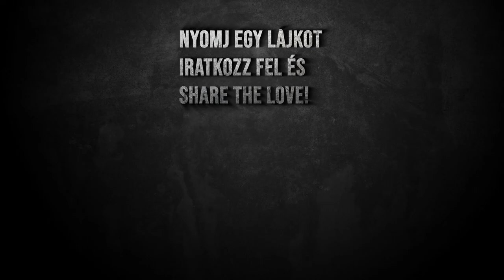Miso leves (egyszerű vegán verzió) Esztitől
Sziasztok!
Hosszú keresgélés után végre sikerült miso pasztát szereznem, amit gyorsan ki is próbáltam. Íme a végeredmény, egy szuper gyors és egyszerű leveske.
Egyébként ha szeretnétek kipróbálni a receptet, mint mindig, most is itt a leírásban és a Discordunkon is megtalálhatjátok és hogy ha szeretnétek minket élőben főzni látni, minden héten szombaton 1 órától FőzőShow a Twitchen, aminek a linkje szintén itt a leírásban, minden más elérhetőségünk mellett, megtalálható.

PDF Receptek itt: Discord milegyenakaja​ szoba

Hozzávalók:
1.5L víz
500 g kínai (vad) spenót, vagy ugyanennyi normál spenót
3 újhagyma
1 közepes répa
1 nagy, vagy 2 kisebb bok choy
200 g tofu
400 g gomba
120 g fehér miso paszta (a mennyiség a miso paszta fajtájától függően változhat)
2 levél nori
só, bors

Elkészítés:

1. Jó alaposan tisztítsuk meg a zöldségeinket, a répát vágjuk kisebb csíkokra. A kínai spenót szárát daraboljuk kb fél centis darabokra, majd a leveleit 2-3 centisekre. A leveleit tegyük félre, mert ezeknek csak 1-2 perc főzésre lesz szükségük. Ha normár spenótot használunk, akkor az összeset tegyük félre a főzés végéig. Tegyük ugyan ezt a bok choy-jal is, a leveleit nagyobb darabokra vágva tegyük félre, a vastagabb szárát aprítsuk kisebbre. Az újhagymát is daraboljuk fel, szintén kb fél centis darabokra. A répát, az újhagymát, a spenót és a bok choy szárát tegyük oda főni 1.5L hideg vízben. A nori-t ollóval vágjuk kisebb csíkokra.

2. A tofuról öntsük le a levet és vágjuk kb 1*1 cm-es darabokra. A gombát/gombákat szintén daraboljuk fel, tetszés szerinti darabokra, de érdemes kb ugyan akkorára, mint a tofut. A miso psztát olvasszuk fel 1-2 dl langyos vízben.
FONTOS: A miso paszta erőssége, íze és sóssága a márkájától és a fajtájától függően változik. Van ami sósabb, van ami koncentráltabb. Javaslom, először kb 60 g pasztát oldjatok fel, ha szükséges, nyugodtan adhattok még a leveshez, akár a főzés legvégén is.

3. Amikor a leves elkezd gyöngyözni, öntsük hozzá a feloldott miso pasztát és gyorsan keverjük el. Jöhet bele a tofu és a gomba is. Fedjük le, forraljuk fel és addig főzzük, közepes lángon, amíg a gomba meg nem puhul. Ekkor jöhetnek a levelek és a nori, amit szintén keverjünk el, majd forrástól számítva 1-2 percig főzzünk.

4. Mindenképpen kóstoljuk meg a levest. Ha nem elég ízes, mehet még bele miso paszta is, ha sótlan, akkor só és ízlés szerint bors.